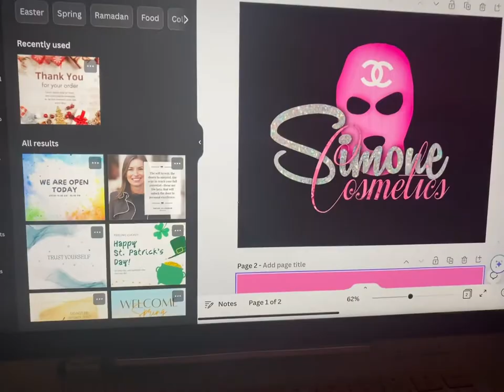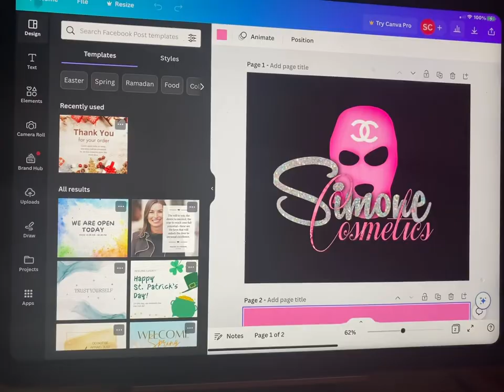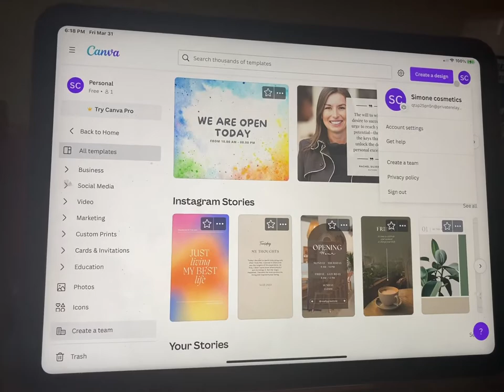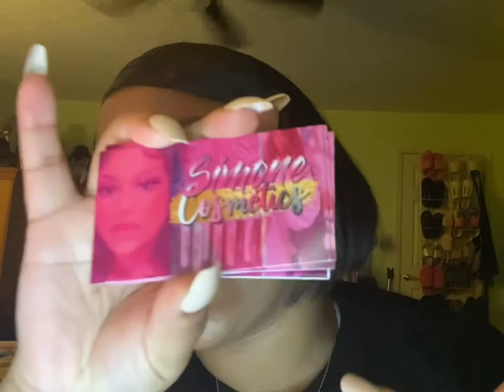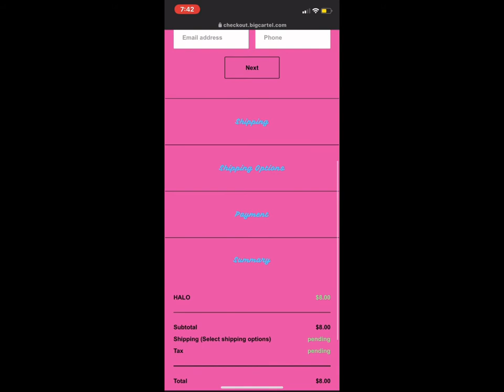VLOG | DAY IN MY LIFE SIMONE COSMETICS LAUNCHES | ORDERING SHIPPING INVENTORY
THIS VIDEO IS AN celebration of simonecosmetics launching HOPE YOU GYS ENJOY THIS BRAND AND MY PRODUCTS

Business TikTok :_simonecosmetics
Personal TikTok :its_simoneee_